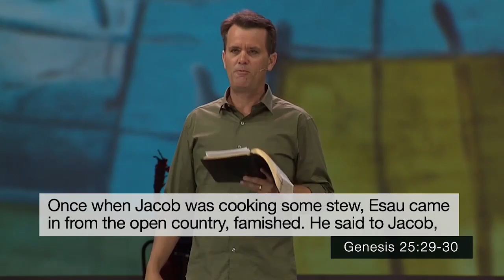Blessed 1 - A Really Bad Trade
“Blessed” is not a new word; it shows up at the very beginning as God blessed mankind after the creation. Blessing is a major part of the story of Jacob, the Old Testament figure we’ll look at throughout this series. It will drive him down a dark and chaotic path throughout his life, starting even at his birth.

Speaker: Jeff Jones, Senior Pastor at Chase Oaks Church

Sermon Series: Blessed - A Really Bad Trade - 02.21.16